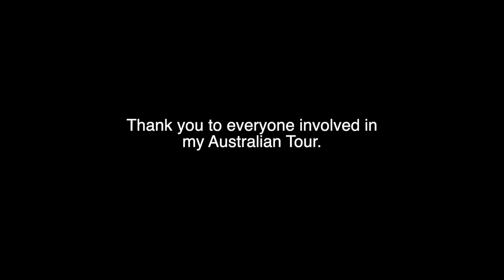It's come to an end, will it be the last?